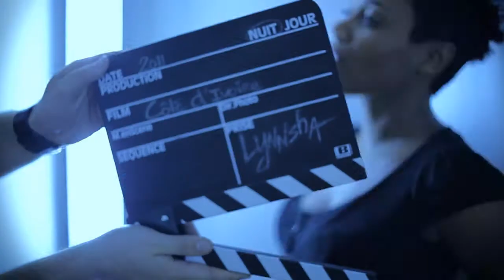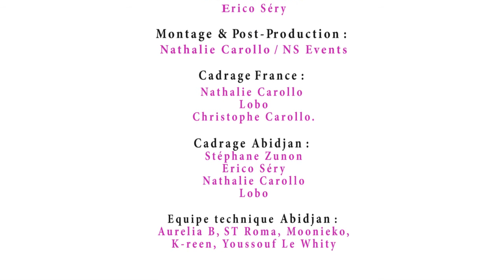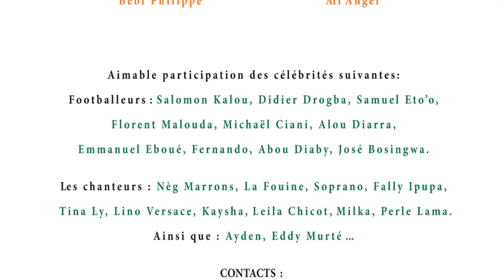MOVE 4 YOUR COUNTRY (Fondation Kalou)